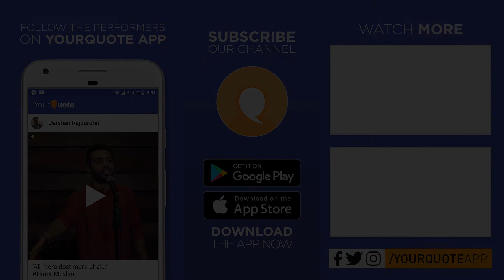'Ab Nahi Milti' by Prachi Agarwal | Hindi Poetry | YQ - Gurugram (Open Mic 9)